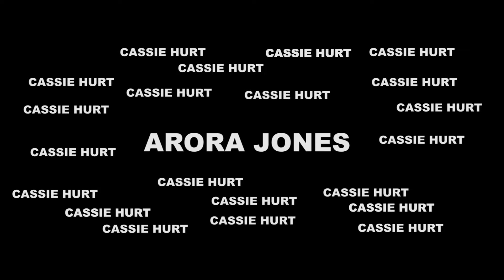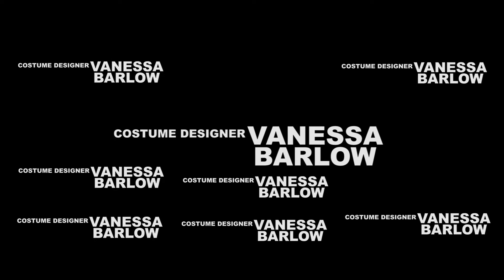THE PERCIEVING FINAL PROPER